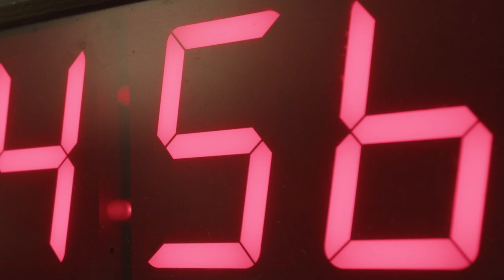Jr Chef Cook-Off Competition - Web TV Series Trailer 🔥🔪🧑🏽‍🍳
Our Junior Chef web series premieres tomorrow, Saturday, September 23rd at 8 pm!

Tune in to follow along on the journey of our Junior Chefs as we head towards the LIVE finals on Saturday, October 22nd! 🔪🧑🏽‍🍳

Are you ready to see what they’ve been cooking up?!